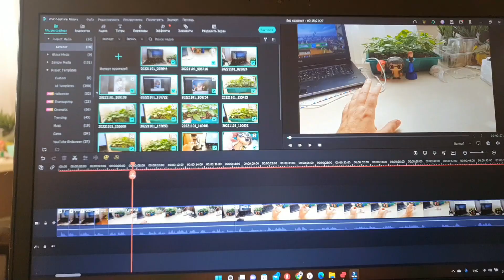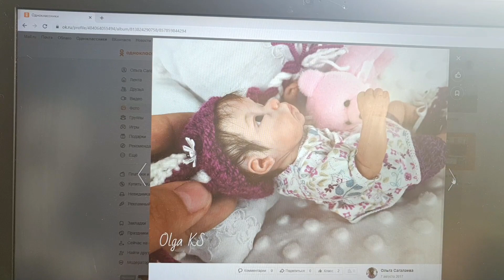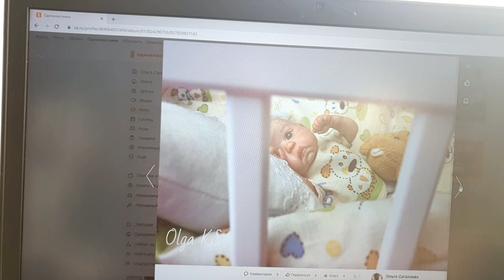Russia - I am answering the questions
Polina's instagram

My name is Olga.  I am single mom.  I learn English with my kids.
We respect polite and cultural visitors🖐, we are not a political channel, so we do not welcome political comments, and of course we do not support rudeness and insults.

Hi everyone!
In this video I want to give you an update of how life in Russia has changed under sanctions 2 months later. I will tell you about the current economic situation in Russia and also will show you the prices for food, gas, and other stuff.

Life in Russia after Mobilization in Russia Grocery shop RUssian family with two kids